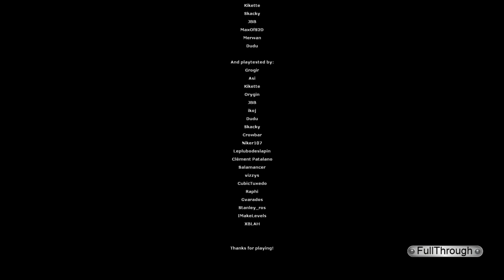Bear Party Adventure FULL WALKTHROUGH Gameplay HD (PC) | NO COMMENTARY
★Links★
Game: Bear Party Adventure

★ My PC ★
16GB RAM DDR4 2400
RX 570 4GB GDDR5
1TB de disco duro HDD